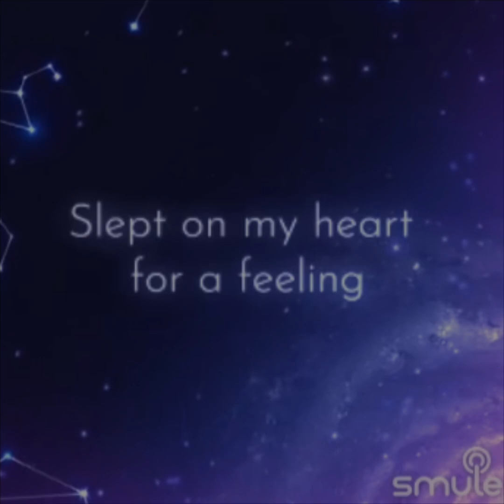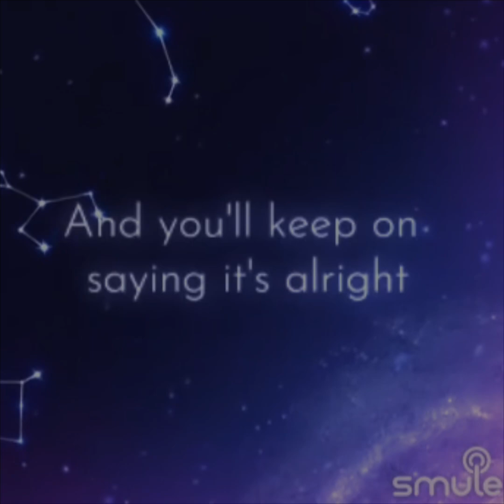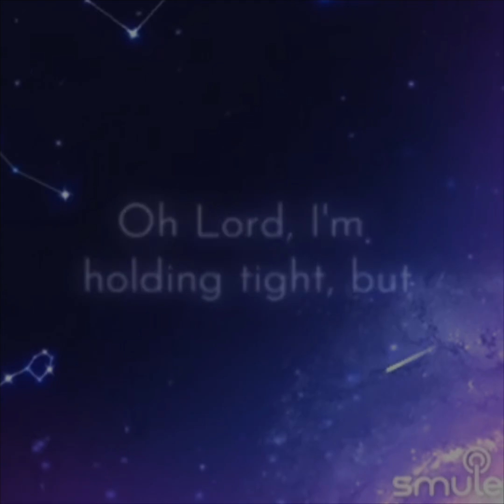Wild Horses (BishopBriggs cover)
...and then I remembered THIS song ...🎶